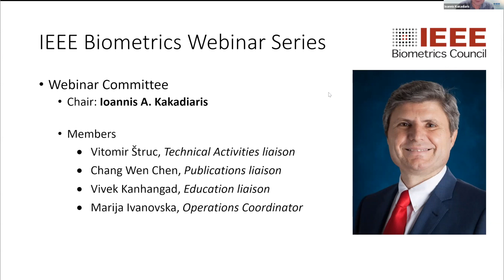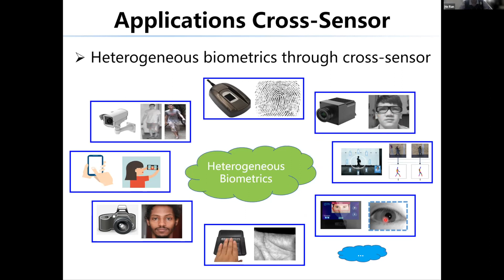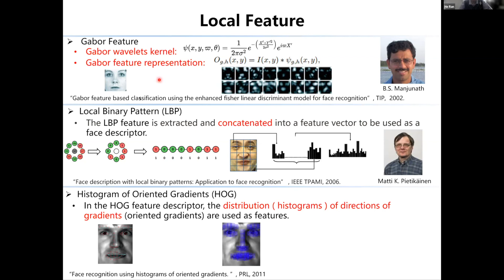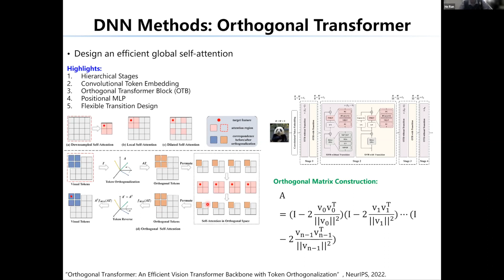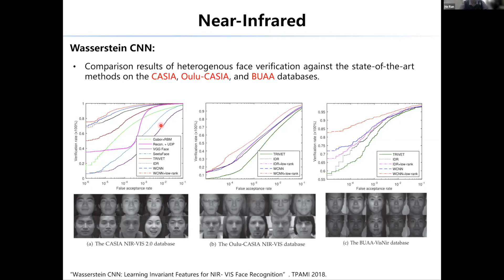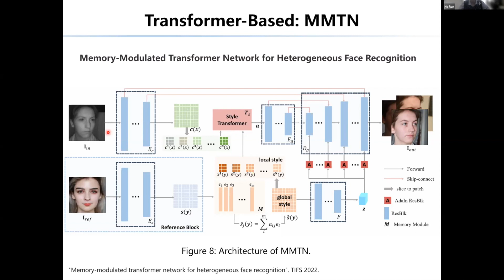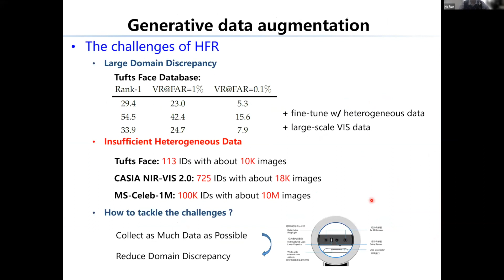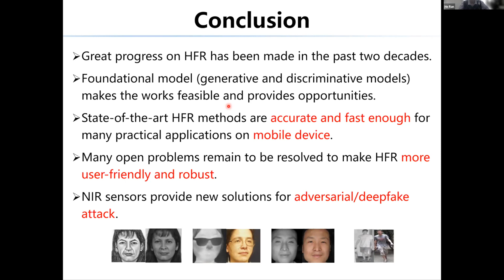Heterogeneous Face Recognition | Prof. Ran He | Webinar Series | March 2023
Ubiquitous vision sensors not only facilitate the wide application of face
recognition but also generate various heterogeneous sets of facial images.
Matching faces across different sensing modalities raises the problem
of heterogeneous face recognition (HFR) or cross-domain face
recognition. Due to significant differences in sensing processes,
heterogeneous images of the same subject have large appearance
variations, which has distinguished HFR from regular visible face
recognition. During the last several years, our research group has
investigated a range of such problems and developed applications.
This talk will focus on research and recent advances in
heterogeneous face recognition, including fundamental models,
face recognition methods, and recognition from synthesis.